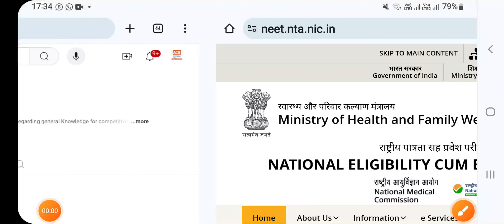Supreme Court Judgement On NEET UG Exam 2024 || Dated 23 July 2024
latest news
supreme court
supreme court of india
breaking news
supreme court neet
supreme court neet latest news
supreme court live today neet
supreme court on neet ug 2024
neet paper leak case
neet 2024 latest update
sc hearing on neet